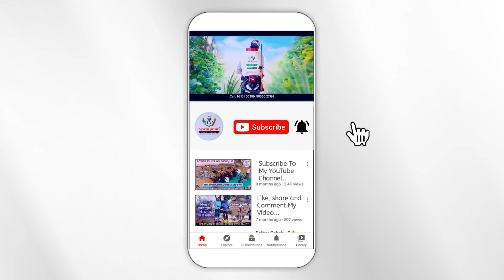80,000 से कम का boom sprayer Airless Tyres का कम्पलीट सेट थोक रेट मे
80,000 से कम का boom sprayer Airless Tyres का कम्पलीट सेट थोक रेट मे

Yahan chote aur bade kisano ke liye har tarah ke agriculturalmachinery milti hai.

Subsidy approved products 💯

Ludhiana, Punjab ka sabse sasta power tiller 2 saal ki warrannty ke saath yahan milta hai.

Ludhiana, Punjab.

Hum saare kisan ki zaroorat ki machineries provide krwate hai.

Aap humei upar diye gye number par call kr sakte hai. Yahan aapko high-quality aur saste daamon mei agriculture machinery milegi.

10 मिनट में 2 एकड़ स्प्रे Boom Sprayer से | Tractor Mounted Boom Sprayer | Indian Boom Sprayer

ट्रैक्टर को बिना घुमाए स्प्रे किसी भी जगह पर Boom spray | tayer | boom sprayer

Sprayman tractor Boom sprayer machine or airless tyre / बड़े टायर खरीदे अब सस्ते रेट पर,
1. "Maximizing Yield: Advanced Boom Sprayer Techniques Unveiled"
2. "Precision Farming 101: Mastering Boom Sprayer Technology"
3. "Efficient Crop Protection: The Power of Boom Sprayers"
4. "Smart Farming with Boom Sprayers: A Step-by-Step Guide"
5. "Revolutionizing Agriculture: Boom Sprayer Innovations"
6. "Crop Management Excellence: Boom Sprayer Best Practices"
7. "High-Tech Farming: Exploring the Latest in Boom Sprayer Systems"
8. "Boosting Crop Health: Secrets of Successful Boom Spraying"
9. "Modern Farming Mastery: Optimizing Crop Coverage with Boom Sprayers"
10. "Agricultural Advancements: Boom Sprayer Breakthroughs"
11. "Precision Agriculture Unleashed: Boom Sprayer Revolution"
12. "Farming for the Future: The Role of Boom Sprayers in Sustainable Agriculture"
13. "From Field to Harvest: The Journey of Boom Sprayer Technology"
14. "Crop Care Chronicles: Boom Sprayer Strategies for Farmers"
15. "AgroTech Insights: Navigating the World of Boom Sprayers"
16. "The Art and Science of Boom Spraying: A Comprehensive Overview"
17. "Innovative Farming Solutions: Boom Sprayer Edition"
18. "Crop Success Stories: Boom Sprayer Edition"
19. "Green Revolution 2.0: Boom Sprayers in Modern Agriculture"
20. "Precision Agribusiness: Leveraging Boom Sprayers for Profitable Farming"

1. "उत्पादकता का अधिकतम: बूम स्प्रेयर तकनीकों का राज़ खोला"
2. "निपुणता कृषि 101: बूम स्प्रेयर प्रौद्योगिकी का मास्टर"
3. "क्षेत्र सुरक्षा का समर्थन: बूम स्प्रेयर की शक्ति"
4. "बुद्धिमान कृषि बूम स्प्रेयर के साथ: एक कदम-एक-कदम गाइड"
5. "कृषि को क्रांति: बूम स्प्रेयर नवाचार"
6. "फसल प्रबंधन उत्कृष्टता: बूम स्प्रेयर बेस्ट प्रैक्टिस"
7. "हाई-टेक फार्मिंग: नवीनतम बूम स्प्रेयर सिस्टम्स की खोज"
8. "बूस्टिंग क्रॉप हेल्थ: सफल बूम स्प्रेयिंग के रहस्य"
9. "आधुनिक खेती मास्टरी: बूम स्प्रेयर सिस्टम के साथ सीमाओं को अनुकूलित करना"
10. "कृषि के नवीनतम उन्नतियों के साथ: बूम स्प्रेयर इनोवेशन"
11. "निपुण कृषि उनलीश्ड: बूम स्प्रेयर क्रांति"
12. "भविष्य के लिए खेती: बूम स्प्रेयर प्रौद्योगिकी का योगदान"
13. "क्रॉप केयर क्रोनिकल्स: फार्मर्स के लिए बूम स्प्रेयर स्ट्रैटेजीज़"
14. "एग्रोटेक इंसाइट्स: बूम स्प्रेयर प्रवेशिका"
15. "बूम स्प्रेयिंग की कला और विज्ञान: एक व्यापक अवलोकन"
16. "नवीनतम खेती समाधान: बूम स्प्रेयर संस्करण"
17. "क्रॉप सफलता की कहानियाँ: बूम स्प्रेयर संस्करण"
18. "हरित क्रांति 2.0: आधुनिक कृषि में बूम स्प्रेयर्स"
19. "निपुण कृषि: लाभकारी फार्मिंग के लिए बूम स्प्रेयर्स का सहारा"
20. "प्रेसिजन एग्रीबिजनेस: लाभकारी खेती के लिए बूम स्प्रेयर्स का उपयोग"